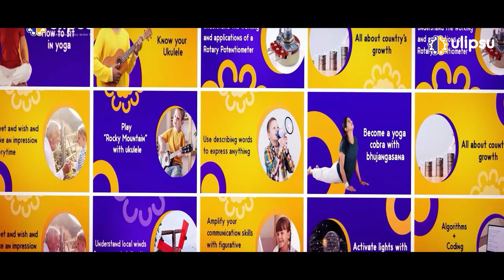Ulipsu | Green Valley English High School